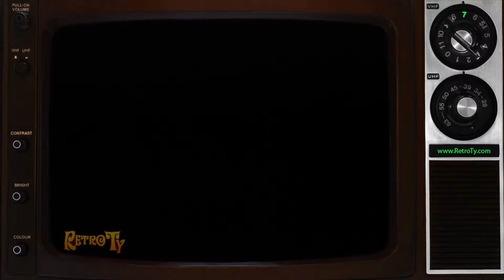1987 - OLG - Match 3 Sweepstakes Scractch & Win